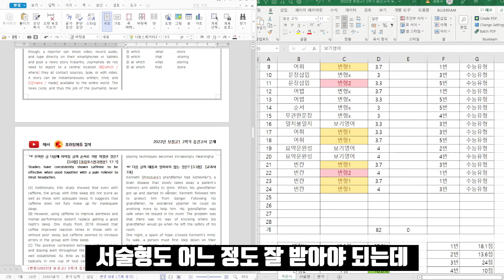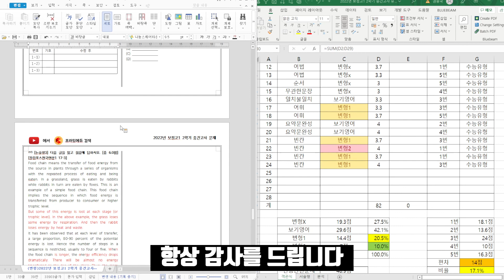2022년 보정고 영어내신 1등급 컷은?